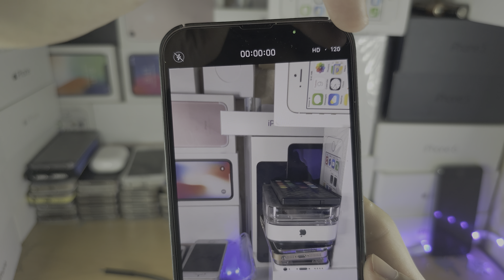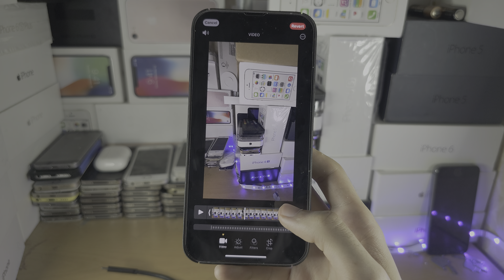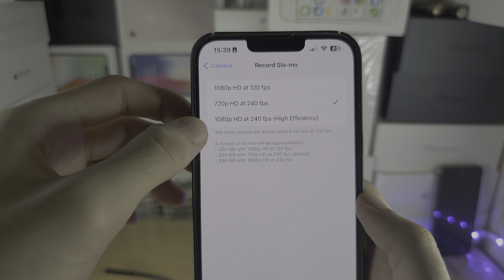How to use slow motion video on iPhone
Learn how to use slow motion video on iPhone